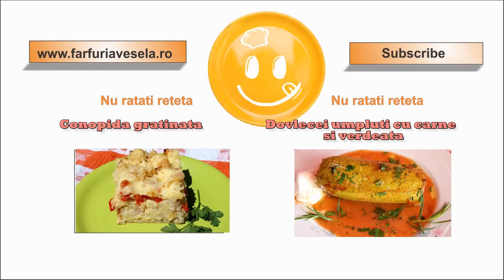Gogonele murate in saramura | Farfuria vesela